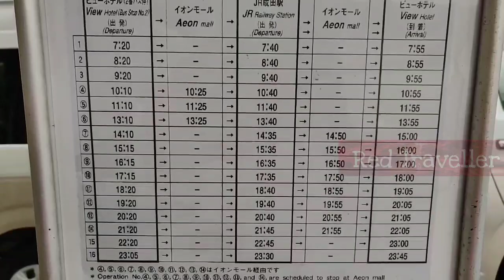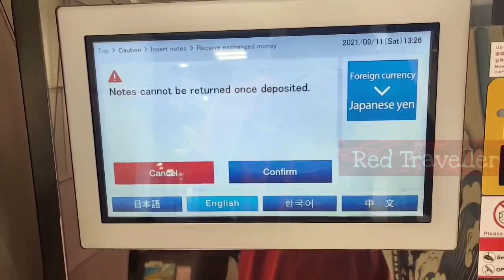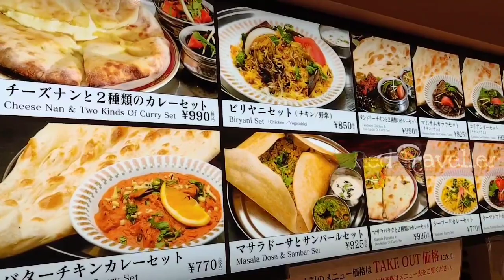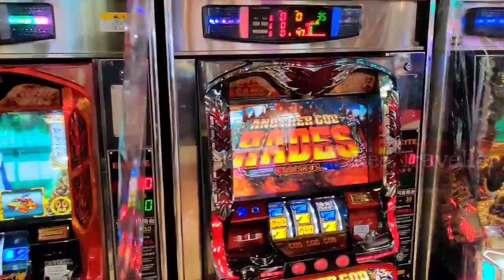Aeon Mall🗾 Biryani shop 🇮🇳Narita 🇯🇵Japan